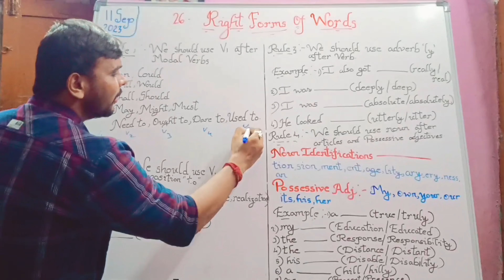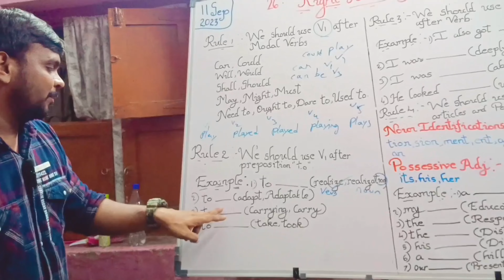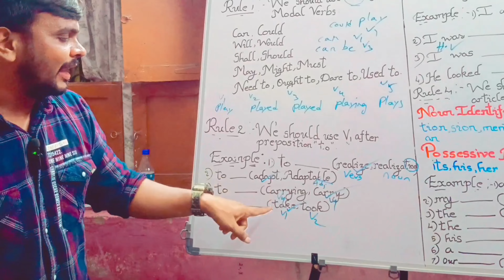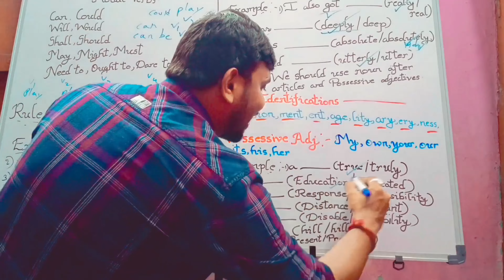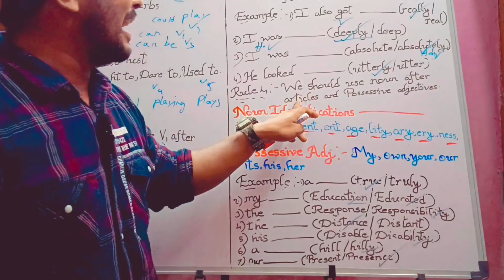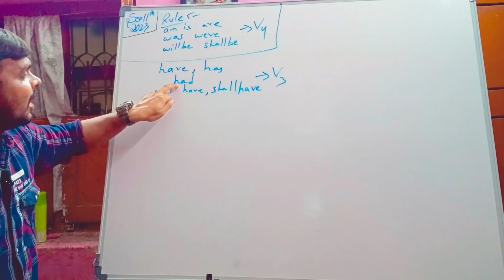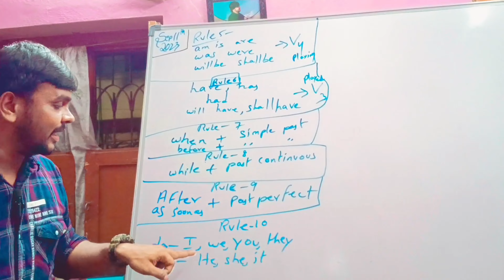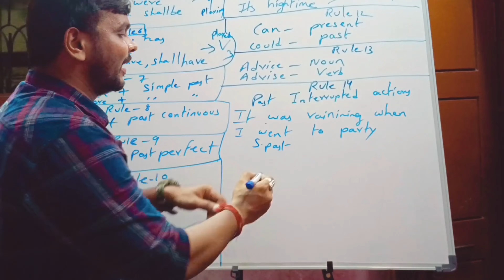Right forms of words 10th class public paper 26th roman clear explanation with tricks and rules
Gather from previous year public papers very helpful to all 10th class aspirants
10th class public paper 26th roman
clear explanation with tricks and rules